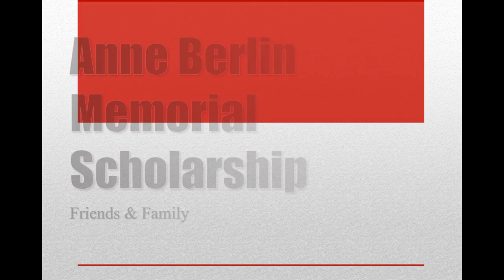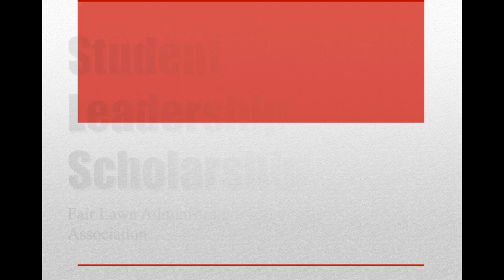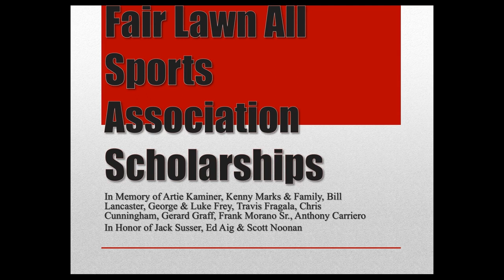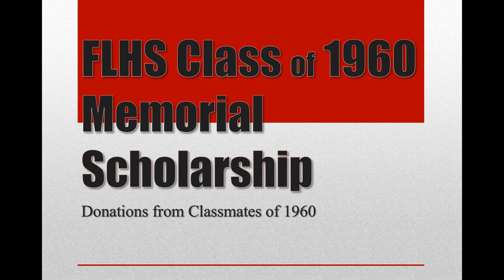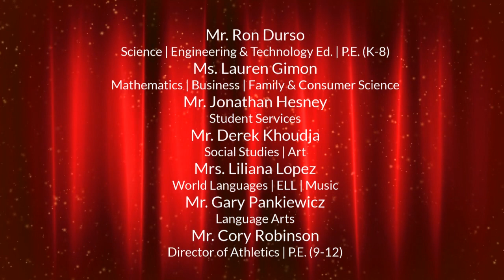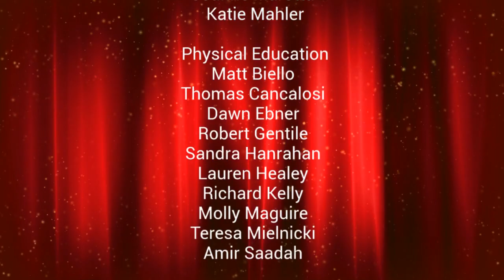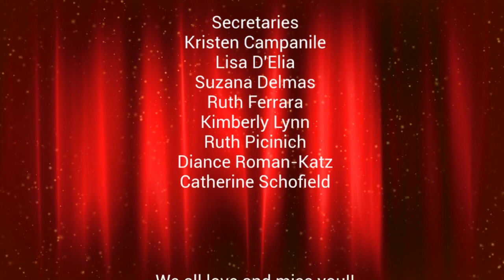Senior Scholarship Awards Night 2020